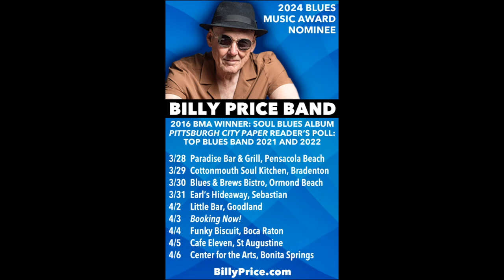240301 Jazz & Blues Florida March 2024 (15 years!) Advertisers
On Tour In Florida This Month